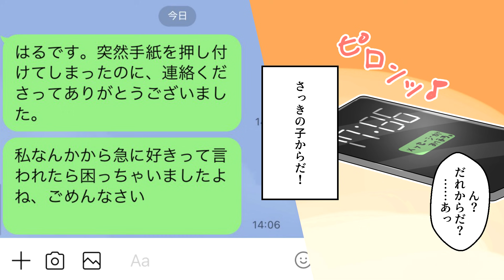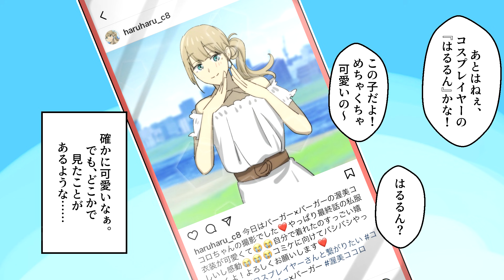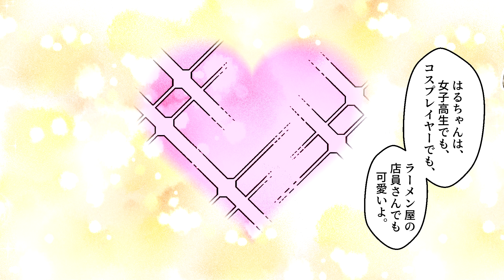【漫画】「ずっと好きでした。」30代独身男が通勤電車で女子高生から手紙をもらった【恋愛マンガ】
シナリオ　　　ししゃも
イラスト　　　あべちゃん

〜音楽〜

関連動画
【TL漫画】壊れるまで奥をじっくり愛されて…♥【恋愛経験がゼロな男　２話】｜いちご×みるく
好きな人が幼児化するとどうなるのか？【ソプラノ漫画】【漫画】【マンガ動画】【アニメ】
【TL漫画】溺愛ストーカーに鏡の前で淫らにされる♥【スパダリと結婚したら私のストーカーだった件】｜ぶんか社-公式【オトナの恋愛マンガ】
【漫画】癒し系美少女にロッカーに閉じ込められる→しかも胸に顔を埋められて…【恋愛漫画】【胸キュン漫画】
【恋愛漫画】謎の溺愛イケメンに尽くされて…!?【僕は××がお好き】｜秋田書店少女漫画チャンネル
【TL漫画】俺好みの女にしてやるよ【独身の女の子のためのラブコース 第2話】
【TL漫画】突然の溺愛に甘く溶かされ…【恋愛経験がゼロな男　１話】｜いちご×みるく
【漫画】転校生のスカートの中を見てしまいパンツをプレゼントして謝ったら俺にメロメロになった【胸キュン漫画】【恋愛漫画】
【女性漫画】ドS上司の熱い舌でぐちょぐちょに…♥【●獣上司とブラックなお取り引き】｜恋愛MAXチャンネル
【漫画】父親の会社が倒産したクラスのお嬢様。彼女の借金を俺が肩代わりしてあげた結果
【恋愛アニメマンガ】初恋相手は意地悪で優しい男の子！恋に憧れるJKが出会ったのは…？【可愛すぎるから、いじめたい 第1話前編】
【漫画】彼氏の部屋のお片付けのはずが、突然のキスで甘々な展開に！？【恋愛マンガ】
【漫画】亡くなったはずの幼馴染が大人気アイドルになっていた【恋愛マンガ】
【漫画】モテない俺をバカにする幼馴染。実は彼女がいることを打ち明けた結果
[Twitter漫画] 恋愛マンガ「そくオチまゆりちゃん」3 まとめ | 面白いTwitter漫画
【漫画】ドSなお医者さんと新人看護師、実は私たち付き合っています【恋愛マンガ】
【恋愛漫画】壁ドンで結婚を迫られて…!?【マリッジパープル　１話】｜はくせんちゃんねる
【漫画】「昨日はありがとう」飲み会の翌朝、目覚めると隣に知らない美女が寝ていた【恋愛マンガ】
【漫画】清楚な美人生徒会長（実は元番長）の秘密を知る陰キャ（実は彼女を超える最強のヤンキー）